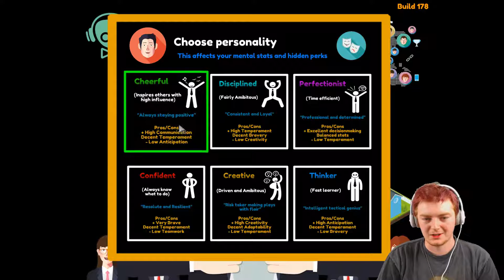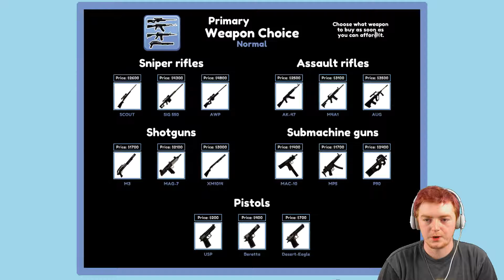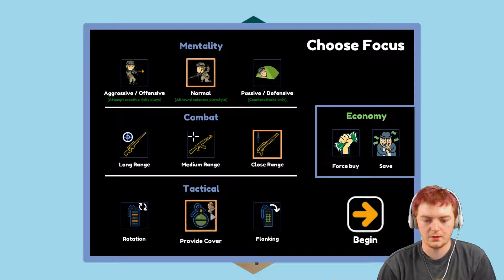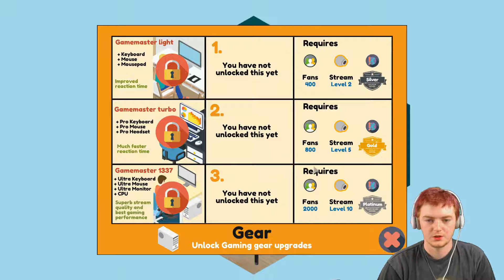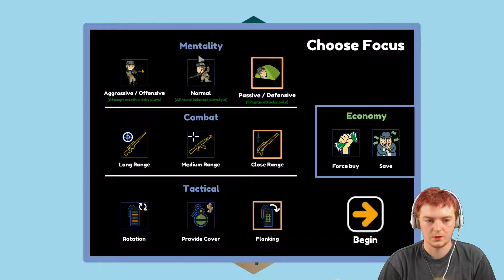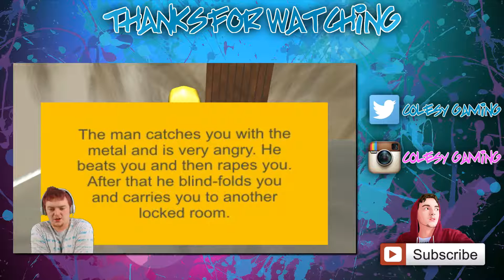LIFE AS A PRO GAMER! | Pro Gamer Manager | Indie Game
I take on the career of a PRO GAMER, turns out it's mostly watching livestreams, playing FPS' & sleeping, with no time to eat or leave to house XD ENJOY